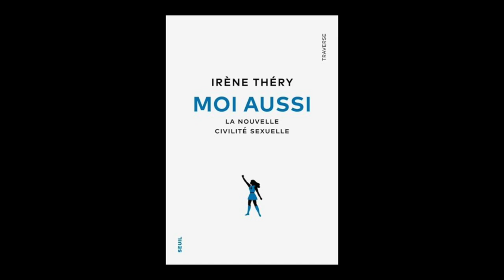Irène Théry - Moi aussi : la nouvelle civilité sexuelle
Irène Théry vous présente son ouvrage "Moi aussi : la nouvelle civilité sexuelle" aux éditions Seuil. Rentrée Sciences Humaines automne 2022.